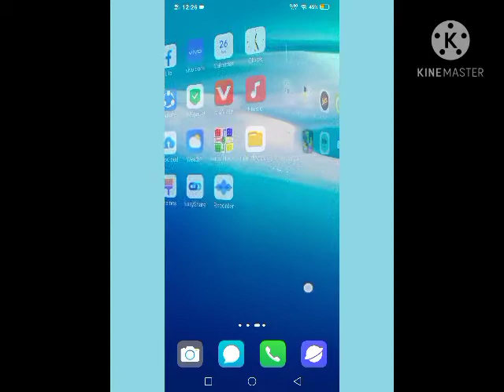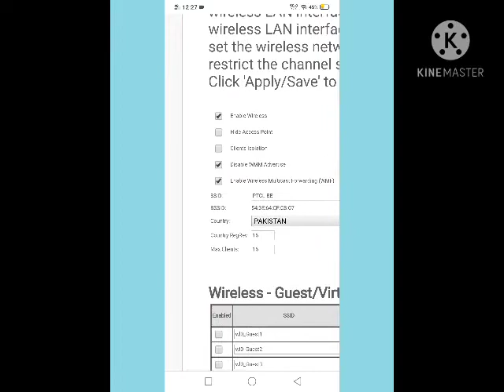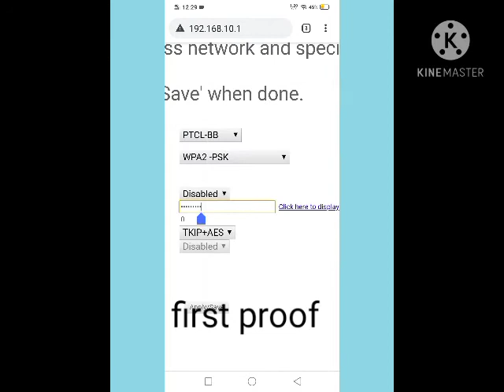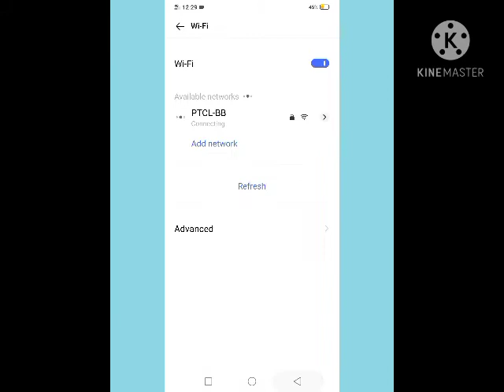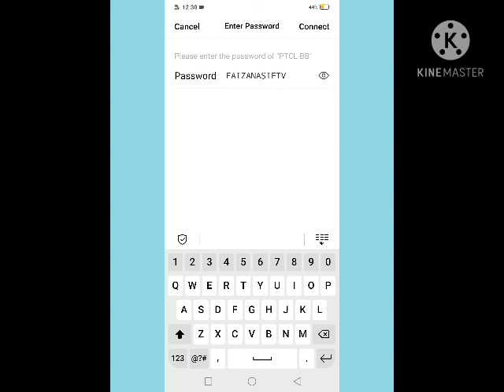How to change wifi password easily with proof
How to change Wi-Fi password easily very easy trick for change Wi-Fi password